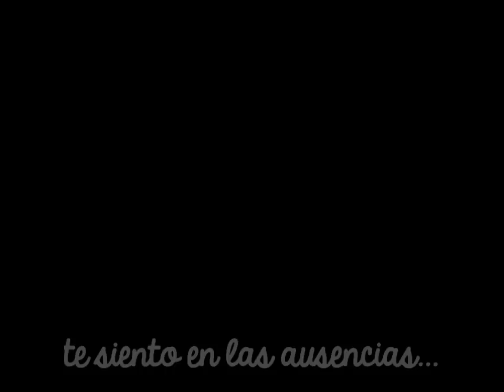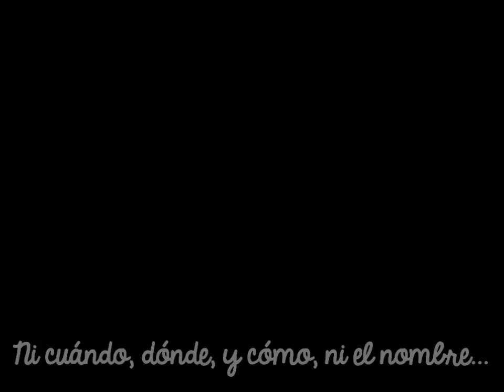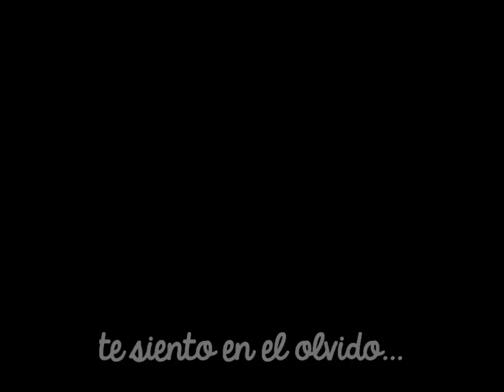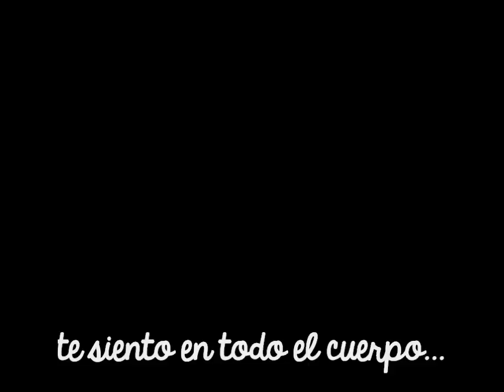Te siento - Floricienta (Karaoke)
Para quien quiera la canción sin voz, a ver si se animan y suben algún vídeo cantando!